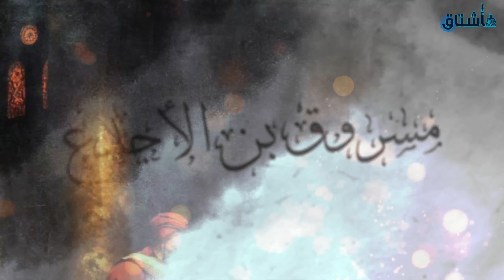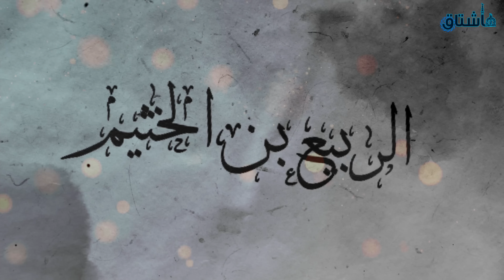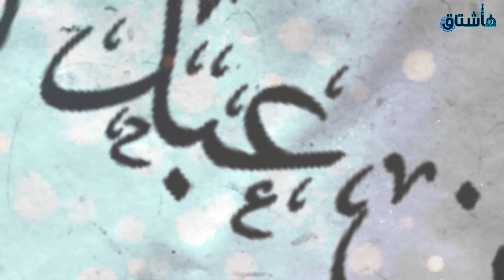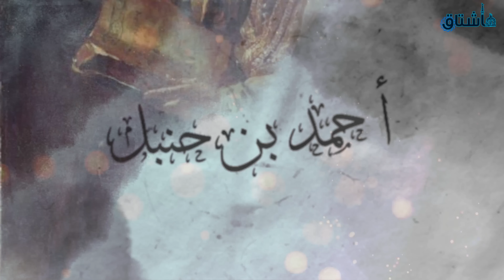قصص التابعين والأئمة الأربعة في آخر لحظات حياتهم!! مقطع تقشعر له الأبدان!!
فهرس الوصايا:
المقدمة 00:00
مسروق بن الأجدع 00:19
الأسود بن يزيد 01:36
محمد بن المنكدر 02:20
سليمان التيمي 04:56
حسان بن أبي سنان 05:46
الربيع بن الخثيم 07:38
خيثمة بن عبد الرحمن 09:47
أبو حنيفة 11:21
مالك بن أنس 13:03
الشافعي 14:16
أحمد بن حنبل 17:22
رضي الله عنهم أجمعين.
المصدر: كتاب وصايا الصالحين عند الموت.
قصص الشخصيات الواردة في المقطع:
(1)
(2)
(3)
(4)
مواقف العظماء، قصة الإمام أحمد بن حنبل مع حاتم الأصم، وقصة خصومة محمد بن الحنفية والحسن بن علي